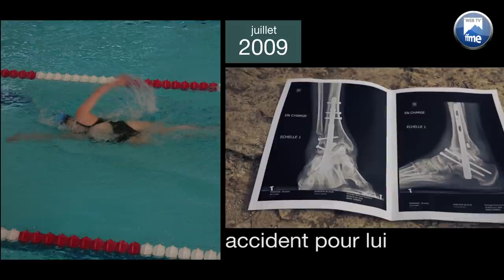Escalade - Lucie JARRIGE et Romain PAGNOUX, athlètes de l'année 2016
Cette année, ce sont Lucie JARRIGE et Romain PAGNOUX, champion.ne du monde handi-escalade en septembre, qui ont été désignés athlètes de l'année 2016. Voici la vidéo présentée lors de l'assemblée générale de la FFME le 25 mars à Noisy le Grand. Retour sur leurs parcours d'exception.